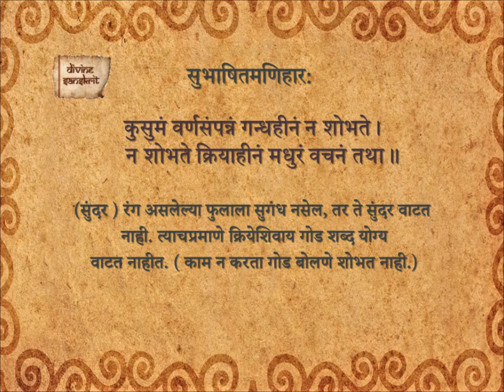Subhashita Maniharaha 293_Ma